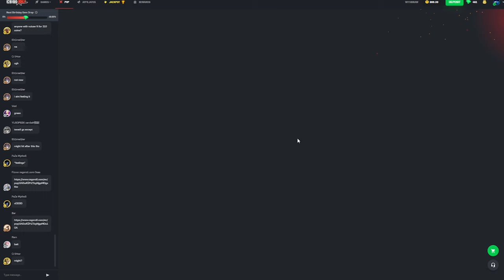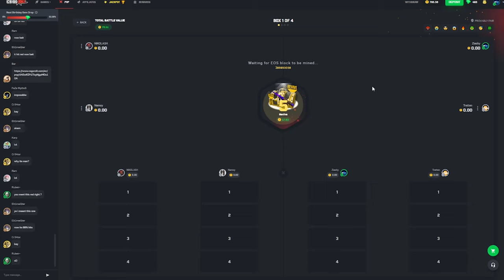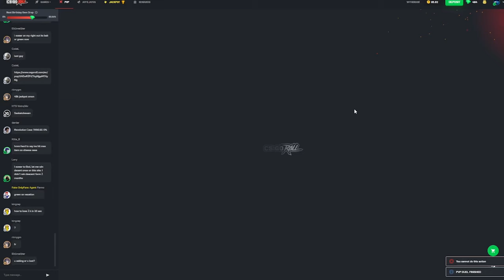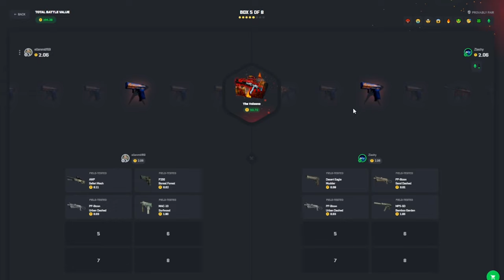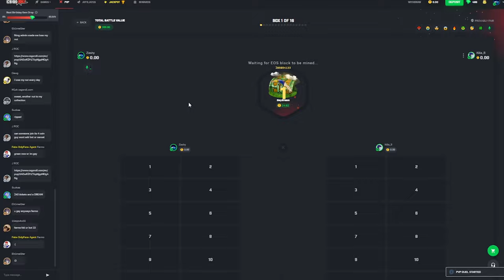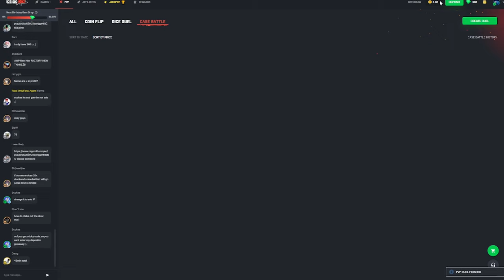I deposit My EMERALD Knife into CSGOROLL! :)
Free case!
3 Free cases!
Free 6 cases!